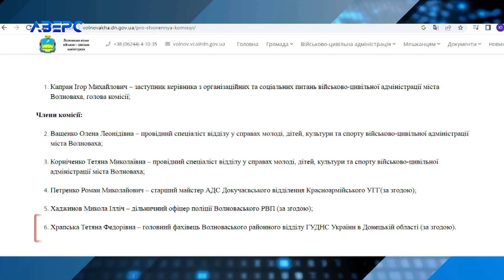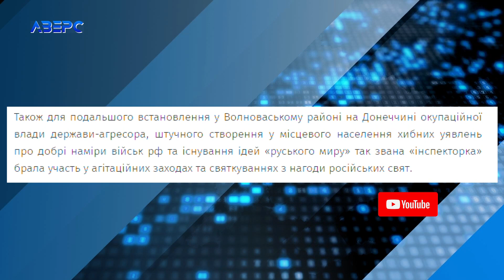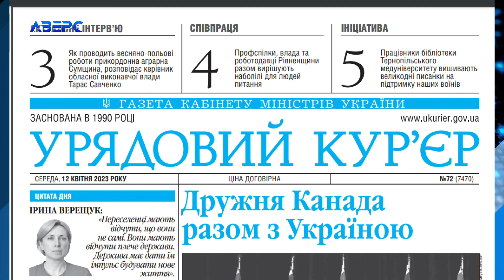Працівницю ДСНС Донеччини судять за держзраду у Луцьку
У Луцьку за державну зраду судять працівницю ДСНС Волноваського райуправління. За даними слідства вона перейшла працювати на посаду «старшого інспектора» такзваного МНС такзваної ДНР. У Луцьку вкотре збираються на судове засідання, призначений жінці навіть державний захисник. Проте воно не відбувається, бо ж обвинувачена, схоже, навіть не підозрюючи про такий суд, закономірно на нього не з’являється.